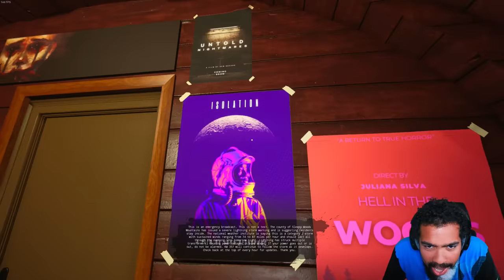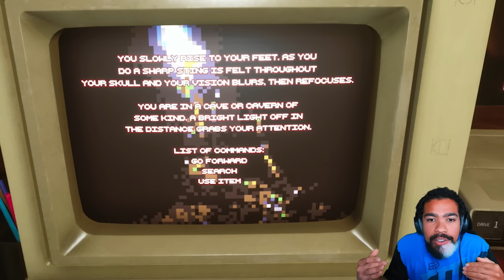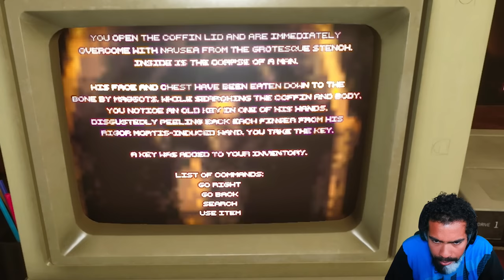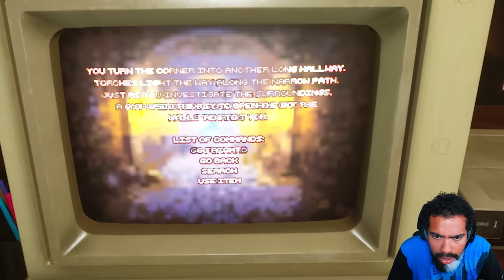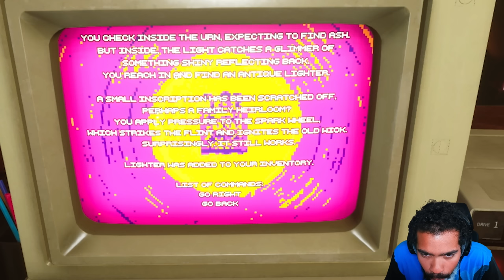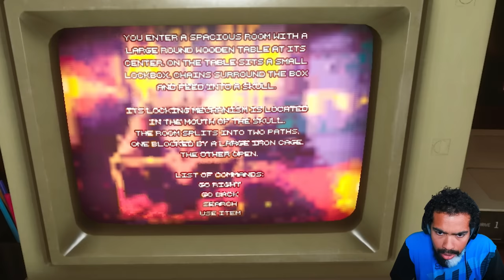HE'S OUTSIDE MY F#%KING WINDOW!!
Today Dom plays Suffer the Night (Full Gameplay +... Ending) A Brand new horror game demo that is legitimately amazing! Enjoy!